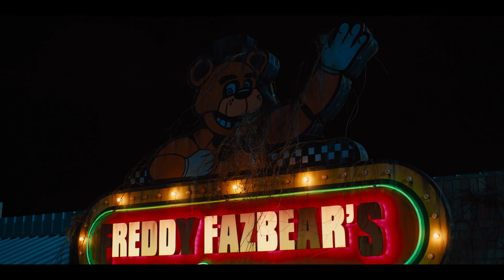深夜にレストランの不気味なマスコットたちが動き出す！『M3GAN/ミーガン』ブラムハウスが放つサスペンス・ホラー映画『ファイブ・ナイツ・アット・フレディーズ』特報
深夜に、不気味なマスコットたちが動き出す！廃虚のピザレストランを舞台に、夜間警備員の恐怖の5日間がはじまる『ファイブ・ナイツ・アット・フレディーズ』奇妙な笑い声が響き渡る特報が解禁！

プロデューサーのジェイソン・ブラムを筆頭に『M3GAN/ミーガン』『ブラック・フォン』『透明人間』など数多くのヒット作を生み出し続ける製作会社ブラムハウスが、全世界で一大ブームを巻き起こしたホラーゲームを映画化！

この度、邦題を『ファイブ・ナイツ・アット・フレディーズ』(原題:Five Nights at Freddy's)として、東宝東和配給にて2024年2月9日より日本公開することが決定した。

この度初解禁となった特報映像は、廃墟と化したピザレストラン‹フレディ・ファズベアーズ・ピザ›の夜間警備員として働き始めた主人公のマイク(ジョシュ・ハッチャーソン)が、誰も居ないはずの店内に漂う異様な雰囲気と、次々と巻き起こる奇妙な出来事を不審に思い、懐中電灯片手に恐る恐る歩き回っていると、無邪気さすら感じる不気味な笑い声が店内に響き渡り、眠っていた機械仕掛けのマスコットたちが狂気と共に目を覚ます様を映し出している…。

「夜が更けますと、当レストランのマスコットたちが、あなたに危害を加える恐れがあります」という不穏なナレーションが予感させる、このレストランとマスコットたちに隠された衝撃の秘密とは？マイクは恐怖の夜を生き延びる事が出来るのか？不気味さ満点の特報映像となっている。

マイク役を演じるのは『ハンガーゲーム』シリーズでお馴染みのジョシュ・ハッチャーソン、共演にはエリザベス・レイル(「YOU―君がすべて―」、『カウントダウン』)、パイパー・ルビオ(「限界ダディ」)、キャット・コナー・スターリング(『屋根裏のアーネスト』、「9-1-1:LA救命最前線」)、メアリー・スチュアート・マスターソン(「ブラインドスポット」、『フライド・グリーン・トマト』)、マシュー・リラード(「グッドガールズ:崖っぷちの女たち」、『スクリーム』)らを迎え、本作の重要キャラであるアニマトロニクスのマスコットたちは、マペットや「セサミストリート」などコミカルな動きのキャラクターを手掛けることを得意とするクリエイター集団ジム・ヘンソン・クリーチャーショップが制作。

愛らしいイメージと真逆の狂気的な行動を予感させるマスコットたちに、あなたも気付いたら癖になる!?絶叫界の常識を覆した『M3GAN/ミーガン』をはじめ、唯一無二のアイデアと演出で数多くのヒット作を生み出し続け、ハリウッドのホラー界を牽引する注目の製作会社、ブラムハウスが新たに世に送り出すサスペンス・ホラー、映画『ファイブ・ナイツ・アット・フレディーズ』の続報に期待したい。

■［動画］AI少女人形ミーガン、21世紀スリラー新ヒロイン爆誕！映画『M3GAN／ミーガン』特別映像
■［動画］あのちゃん、AI人形ミーガンに！キモカワダンスにも挑戦／映画『M3GAN／ミーガン』あのちゃん特別映像
■［動画］AI少女人形ミーガンは個性豊かで怖カワ満点！映画『M3GAN／ミーガン』特別映像